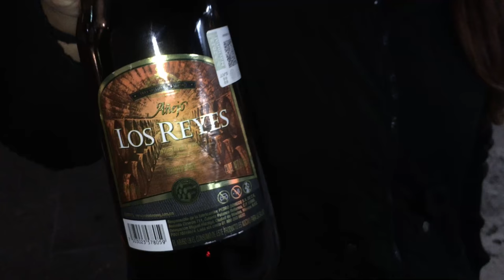Tragedia con Los Reyes en vísperas de su llegada